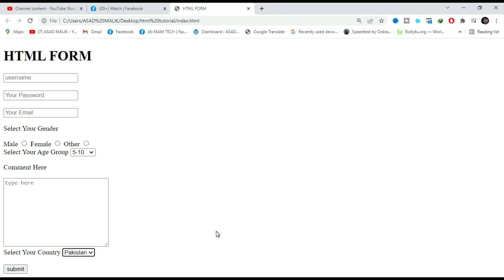HTML Exercise 3 | HTML and CSS Tutorial For Beginners In Urdu/Hindi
In this video, I am Trying to Tell you About HTML Exercise 3. Please Watch This Video till End to get In Depth Information.

ASAD MALIK WEB is a leading Web, Mobile App &  Digital Marketing company, and institute in PAKISTAN.

👉For Digital Marketing services (Brand Building, SEO, SMO, PPC, SEM, Content Writing), Web Development and App Development solutions, visit our

Connect with M. ASAD MALIK OFFICIAL on social media for the latest offers, promos, job vacancies, and much more: